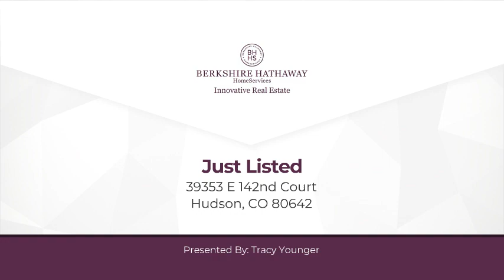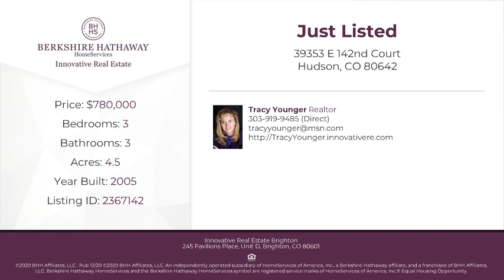39353 E 142nd Court Hudson, CO 80642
Tracy Younger - Innovative Real Estate Brighton
3 beds 3 baths